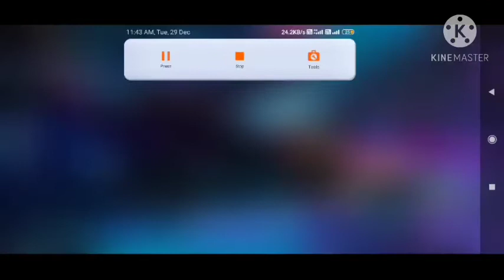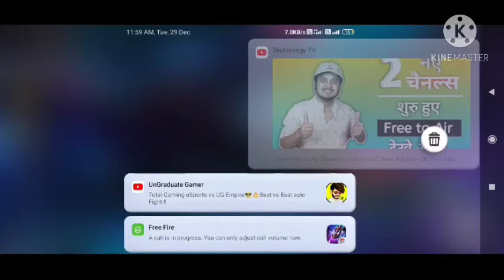best ever AWM gameplay beaten ajjubhai 94 who is this?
ajjubhai ko beat karna hai